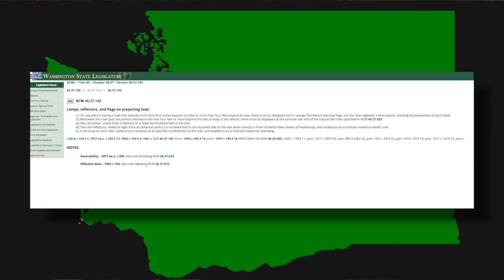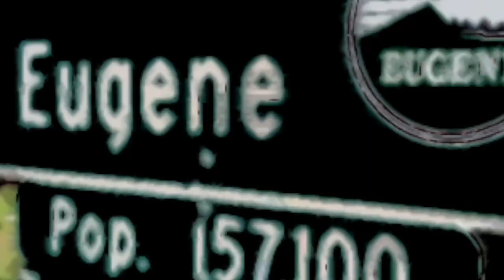BBNW Episode 9 - Happy New Year 2024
Babble and follow along as the buddies discuss everything from New Years to world premiering a music video from local artists to discussing the National Champion Benson Bruins youth football and cheer organization locally run out of Renton, WA. You'll laugh, be inspired and most of all want to cheer everyone on!